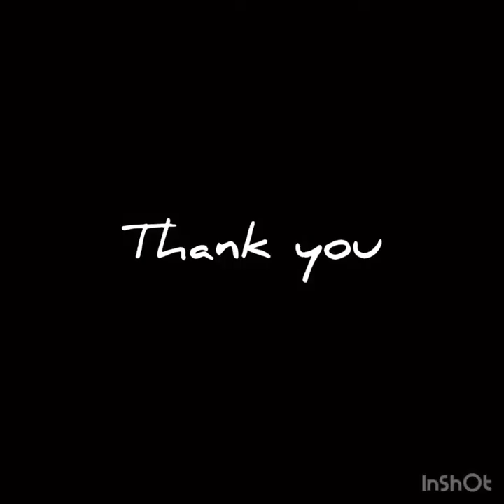Swapnil’s Bombay Soul - Profile Video best songs compilation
*Swapnil Bhanushali is a  Zee Music Co. And India’s Got Talent Runners up 2018 on vocals and Rythm guitar, *

We restarted on the *28th June 2019* after 2 years and we have performed for the following:
1. *Blend n Brew ( Sanpada for 2 months every Friday)*
2. *The Food Studio ( Mulund)*
3.  *The Food Studio ( Malad)*
5. *Live it Up Lounge ( VASHI)*
6. *Royal Oak 2 shows ( Vashi)*
7. *Harbour 04 ,3 shows ( Thane)*
8. *Sin City ( Andheri)*
9. *The Social Town House ( Vashi)* 4 Shows
10. *Private shows. *
11. *Dhadak* *(Thane)* 2 shows
12. *Orange Mint* *(Vashi )*
13. *(Orange Mint)* *(Chembur)*
14. *(Tight)* *( Vashi)*
15. *(Pot Puri)* *(Chembur)*

Looking forward to hear from you and make you hear an Unplugged emotion by *“The Bombay Soul”*